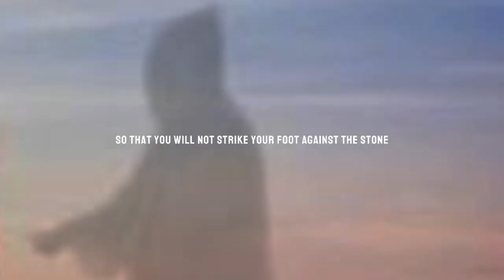"Temptation Takedown: Witness Jesus Confronting the Devil"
"Prepare to witness a celestial clash in 'Temptation Takedown: Witness Jesus Confronting the Devil.' This riveting narrative unveils the epic confrontation between Jesus and the forces of temptation. Delve into the sacred showdown as Jesus triumphs over the devil, revealing the unwavering strength of faith and the divine resilience against the lure of darkness. Join the journey to witness the extraordinary takedown of temptation, and experience the transformative power of this celestial encounter that underscores the triumph of the divine over the forces of evil."